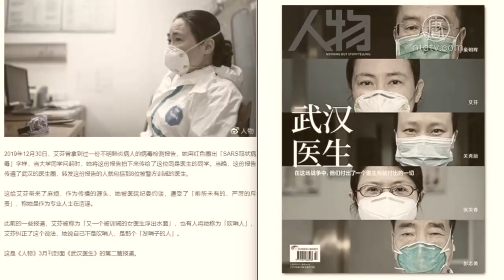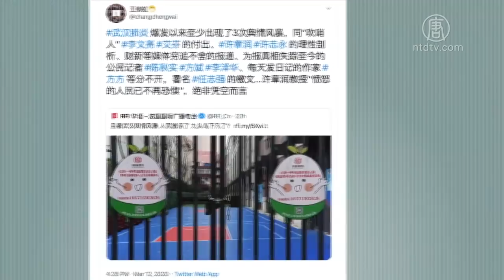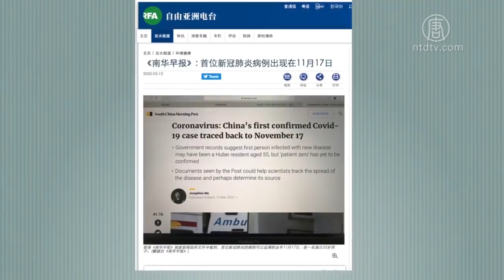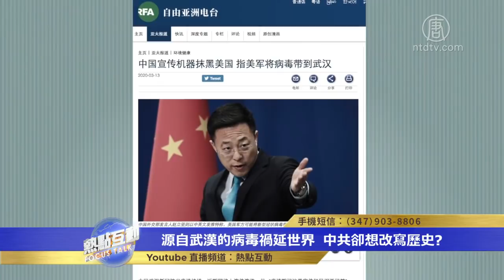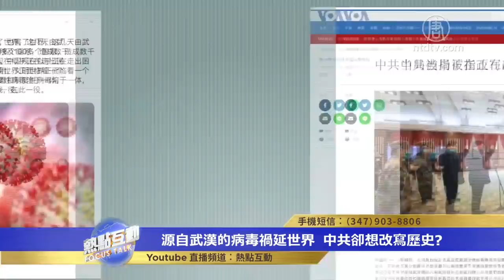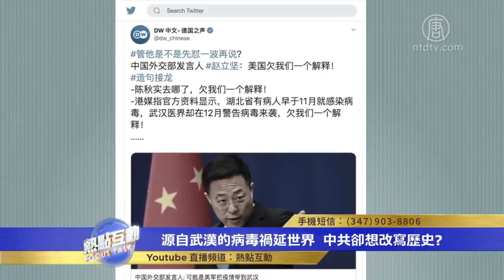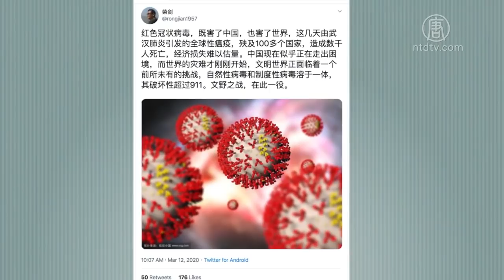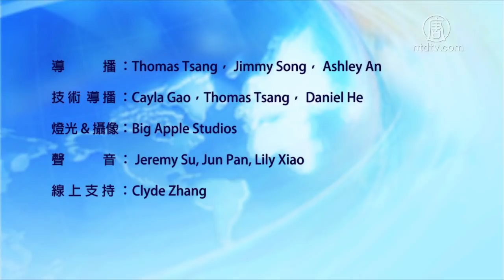【熱點互動】💥源自武漢的病毒禍延世界 中共卻想改寫歷史？💥趙立堅「甩鍋」美軍，川普回應💥疫情未消，中共為何升級對美信息戰？南華早報最新文章爆驚人內幕！發哨人文章因同樣原因被刪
本週，大陸媒體的一篇報導《發哨子的人》在遭到刪除之後，網民用十幾種不同的方式進行接力傳播，蔚為奇觀。外媒說，這是繼李文亮之死，中共官員要求「武漢人民感謝」之後的「第三次」輿論風暴；而另一方面，中共在國際上持續推行另類的疫情故事。週四，中共外交部發言人趙立堅，在推文上稱，疫情可能是由美國軍人帶到武漢的，引發軒然大波。為什麽中共要 「不遺餘力的」去刪除一篇文章？趙立堅的推文是否意味著中共信息戰的升級？

嘉賓：
時事評論員：唐靖遠
時事評論員：陳破空先生